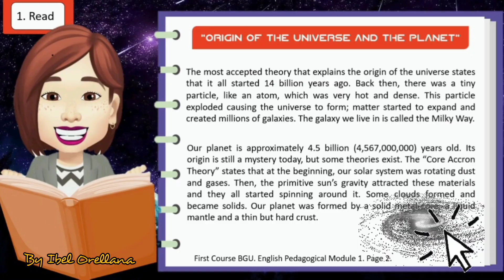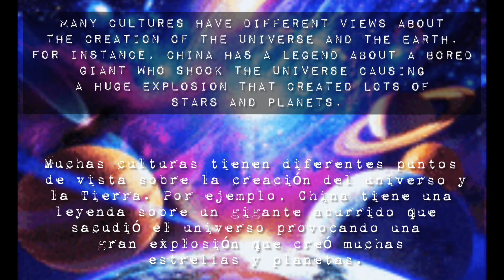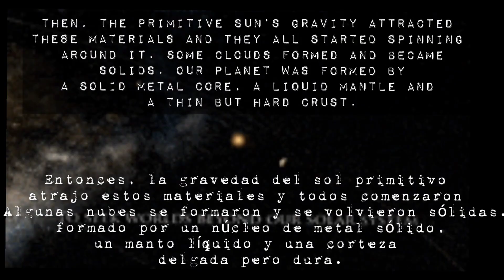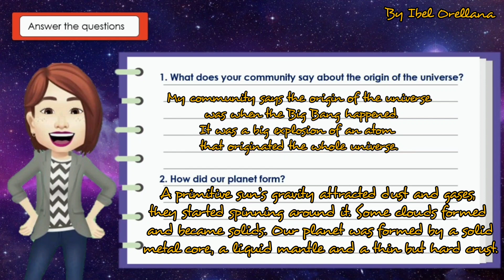Proyecto 1 semana 1 Inglés: PRIMERO BACHILLERATO: The origin of the universe and the planet.